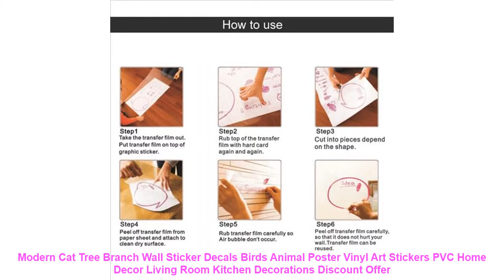Modern Cat Tree Branch Wall Sticker Decals Birds Animal Poster Vinyl A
Modern Cat Tree Branch Wall Sticker Decals Birds Animal Poster Vinyl Art Stickers PVC Home Decor Living Room Kitchen Decorations Discount Offer

Review Modern Cat Tree Branch Wall Sticker Decals Birds Animal Poster Vinyl Art Stickers PVC Home Decor Living Room Kitchen Decorations with FREE Worldwide Shipping!

Others Living Room Design  Products :
Travel Storage Bag Nylon 6 Colors Portable Organizer Bags Shoe Sorting Pouch Hot 2019 =
Keith Haring Pop Art Canvas Print Cartoon Oil Painting For Living RoomBedroonCanvas Art Print Abstract Wall Painting =
Green Tree Printed Blackout Window Door Curtains for Livin